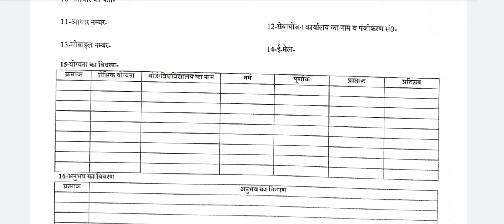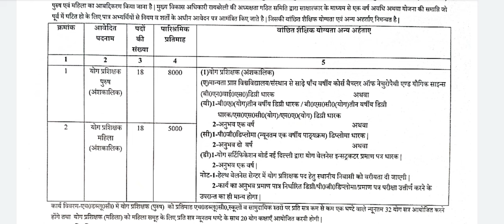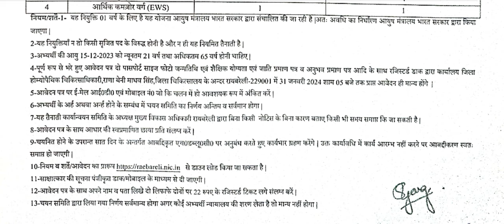36 पद पर आ गई अंशकालिक योग वेकेंसी // yoga vacancy 2024 // new yoga prashikshak jobs //yoga bharti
योग क्रांति परिवार के यू ट्यूब चैनल पर अन्य वीडियो भी उपलब्ध हैं जिनका लाभ आप नीचे दी गई लिंक के माध्यम से प्राप्त कर सकते हैं